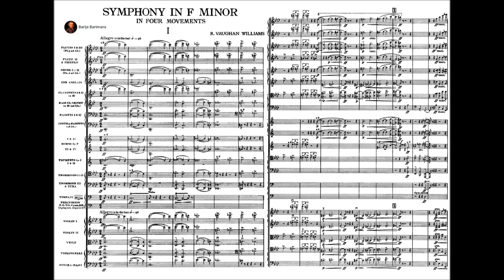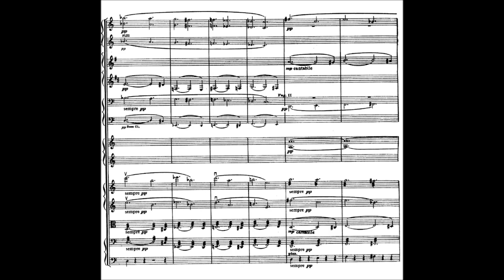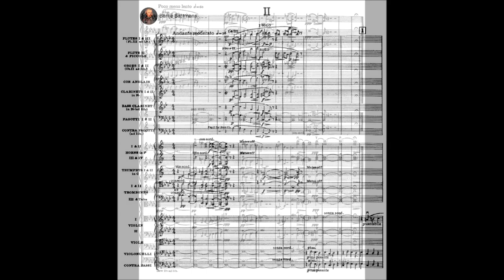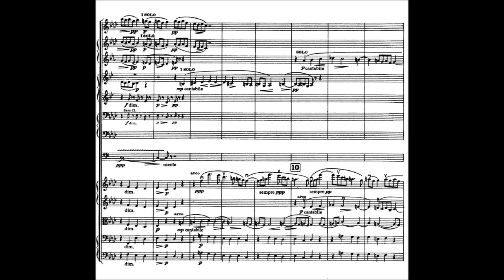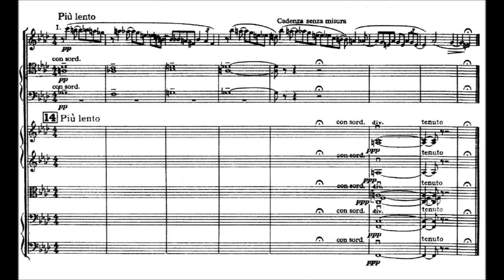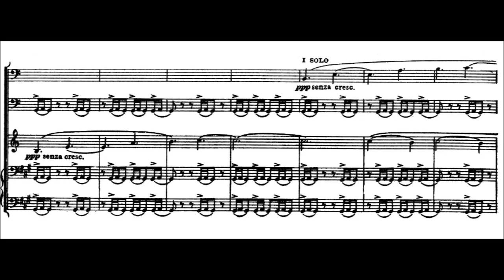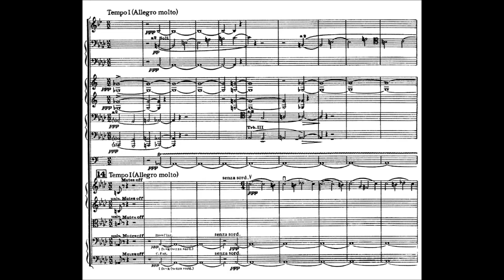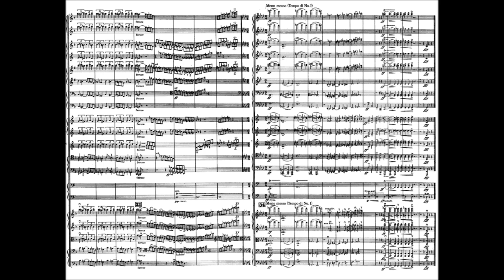Ralph Vaughan Williams - Symphony No. 4 in F minor (1934)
Ralph Vaughan Williams OM (12 October 1872 – 26 August 1958) was an English composer. His works include operas, ballets, chamber music, secular and religious vocal pieces and orchestral compositions including nine symphonies, written over nearly fifty years. Strongly influenced by Tudor music and English folk-song, his output marked a decisive break in British music from its German-dominated style of the 19th century.

Symphony No. 4 in F minor (1932-34, sketches begin in 1931)
Dedication: Arnold Bax

1. Allegro (0:00)
2. Andante moderato (8:04)
3. Scherzo. Allegro molto  (18:18)
4. Finale con Epilogo fugato. Allegro molto (23:20)

London Symphony Orchestra conducted by Richard Hickox

Unlike Vaughan Williams's first three symphonies, it was not given a title, the composer stating that it was to be understood as pure music, without any incidental or external inspiration.

In contrast to many of Vaughan Williams's previous compositions, the symphony displays a severity of tone. The composer himself once observed of it, "I'm not at all sure that I like it myself now. All I know is that it's what I wanted to do at the time." According to the letter written by Arthur Benjamin to Vaughan Williams on 21 April 1935 (BL MS Mus 1714/1/9, ff. 113–14), the British composer Sir William Walton admired the work greatly. Benjamin wrote: "I met Willy Walton on the way to the Hall and he said — having been to the rehearsals — that we were going to hear the greatest symphony since Beethoven. Arnold, too, agreed. An alternative source states that Walton heard Constant Lambert saying it to Benjamin.

Only two symphonies of Vaughan Williams end loudly: No. 4 and No. 8.

The work was first performed on 10 April 1935 by the BBC Symphony Orchestra conducted by Adrian Boult. Its first recording, made two years later, featured the composer himself conducting the same orchestra in what proved to be his only commercial recording of any of his symphonies. It was released on 78-rpm discs in the UK by HMV and in the US by RCA Victor, and has been reissued on LP and CD.

The United States premiere was given on 19 December 1935 by Artur Rodziński and the Cleveland Orchestra. The earliest American performance to have survived in recorded form was the broadcast of 21 May 1938 by Adrian Boult, guest conducting the NBC Symphony Orchestra, released by Pristine Classical. This was followed in 14 March 1943 by another performance by the NBC Symphony Orchestra under Leopold Stokowski. It was the only time he ever conducted the work and his performance has been issued on CD by Cala Records.